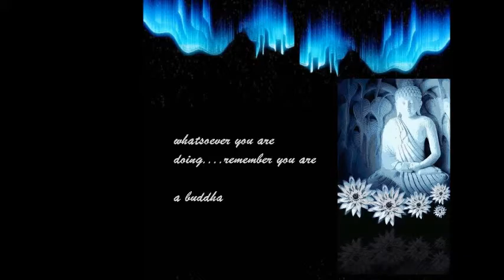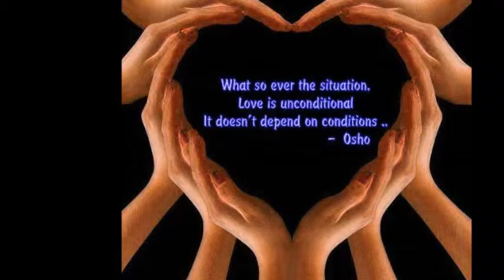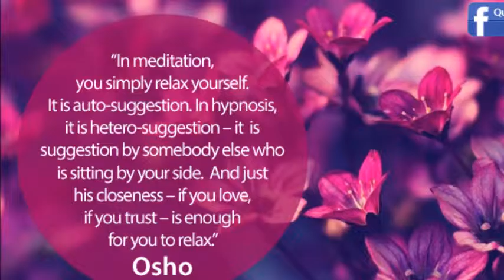KNOW AS YOU JOURNEY INWARD ALONE